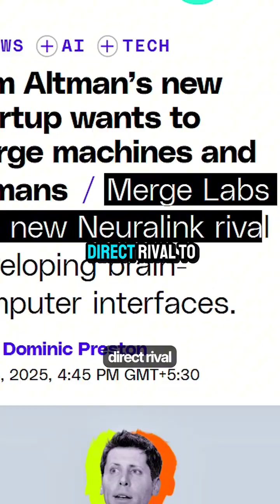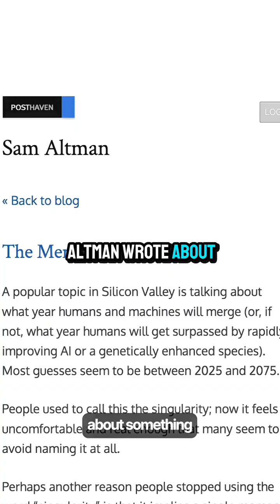Control Your Computer With Your Mind: Sam Altman's Startup 🖥️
In a groundbreaking development, Sam Altman's new startup is working on a revolutionary technology that could potentially allow people to control computers with their thoughts. This innovative idea is set to change the future of human-computer interaction, paving the way for a new era in future technology. With the possibility of controlling devices using only brain signals, the implications are vast and could transform the way we interact with computers and other machines. As we continue to push the boundaries of what is possible with technology, the prospect of controlling computers by thought is an exciting and intriguing one, offering a glimpse into a future where the possibilities are endless and the potential for innovation is vast, driven by the latest advancements in future technology.

samaltman, billioner, moneyman, online business, entrpuner, machine learning, ai, nerouns, OpenAi